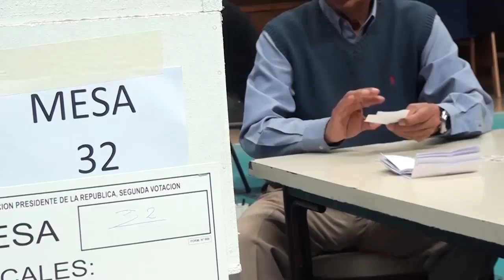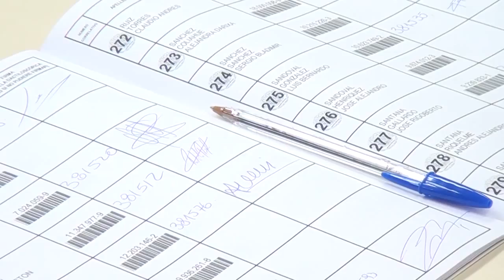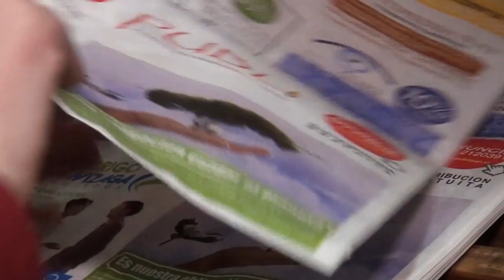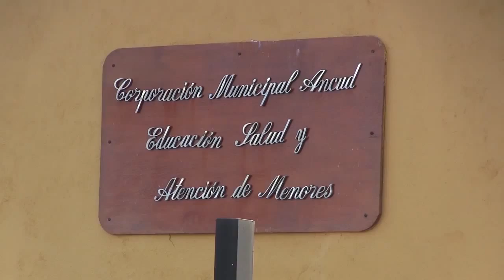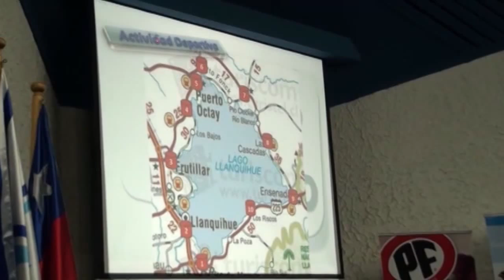noticias 9 septiembre